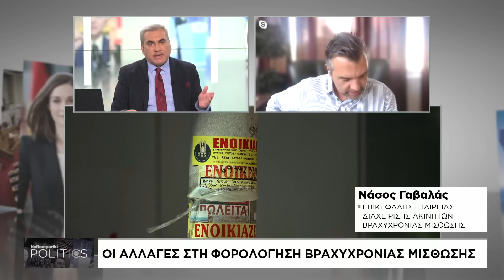Οι αλλαγές στο AirBnb - Ποιοι θα φορολογούνται